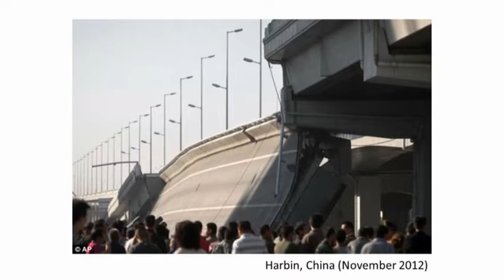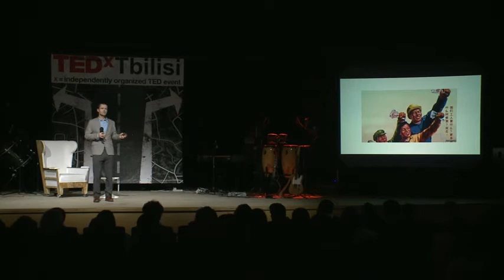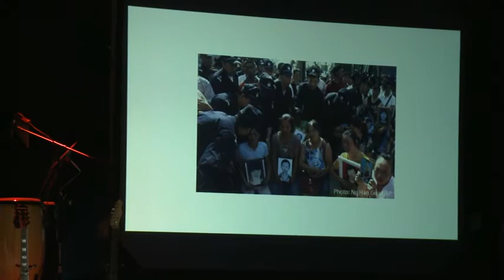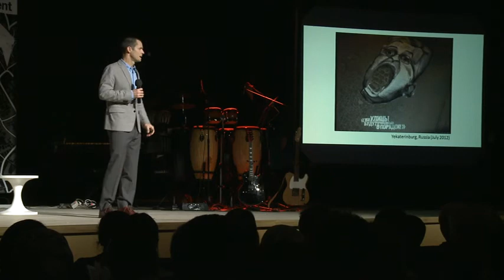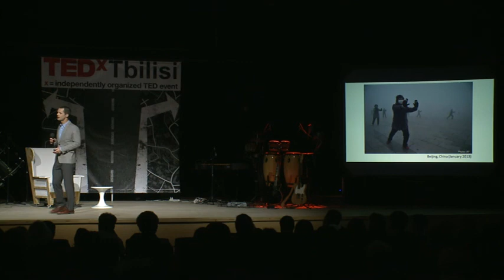Why Dictators Build Stuff That Crumbles: Jay Ulfelder at TEDxTbilisi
Political scientist Jay Ulfelder examines the connection between authoritarian governments and mega-projects, and questions common assumptions about modernization theory and democratic development.  From 2001 until 2011, he served as research director for the U.S. government-funded Political Instability Task Force.  He serves as an advisor to the Center for the Prevention of Genocide at the U.S. Holocaust Memorial Museum.